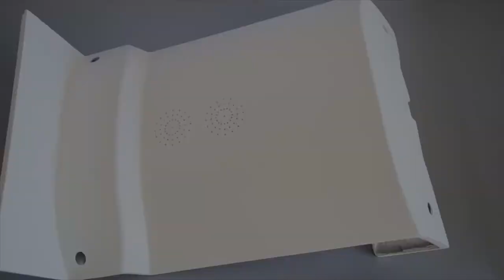GRP FRP Handlay up products